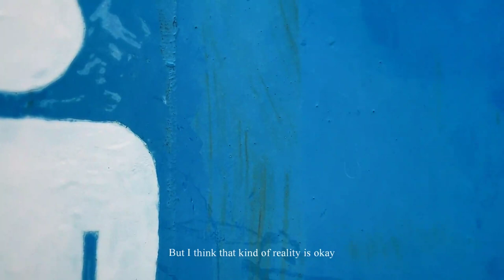OBSERVER / NIYMORIY ft. SOLARIA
This is original music with Synth V SOLARIA

I'm a Japanese composer.

I don't see you anywhere in this world
I gaze alone at the blue penguins lining the shore
Sometimes I have dreams like that

As if it were an oracle slowly coming to me
This pain that reads more clearly with time
Does it really deserve it?

不変の正午で停止したままのイミテーションの時間は
やがて止む量子雨と同時に消えていくだろう
(Imitation time remains stopped in the unchanging afternoon
But will fade away with the quantum rain that will soon cease)

There are so many words I couldn't say to you cause my social skills got in the way of my courage
But I think that kind of reality is okay. I think that kind of universe is okay

I tasted love caught in a space-time net
I put my arms around your neck in my raging heart
But I'll let go of this "time"